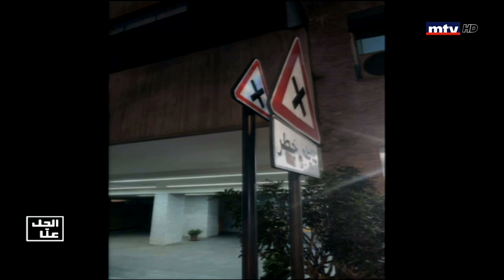Al Hal Enna - 20/06/2019